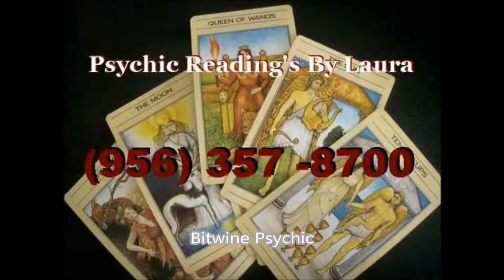Bitwine Love Spells